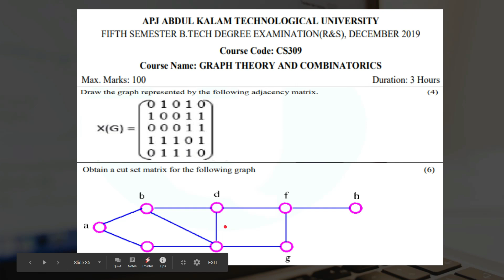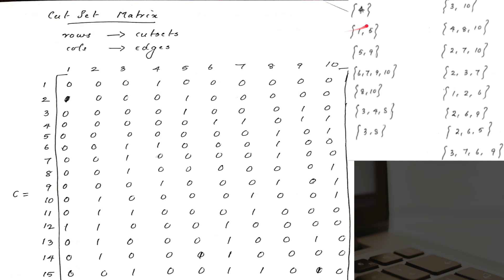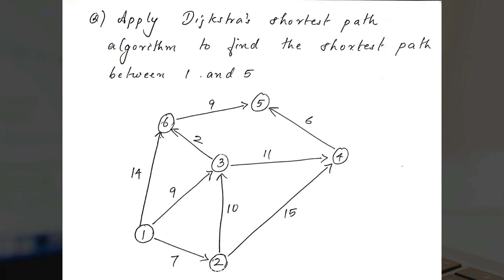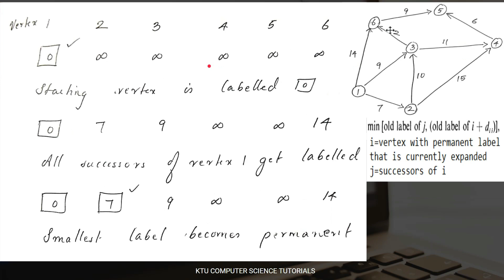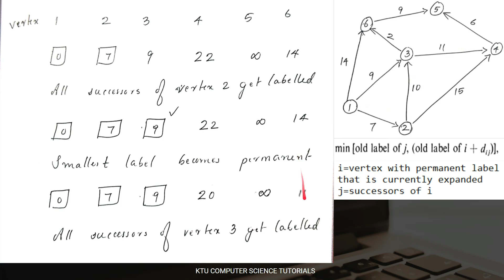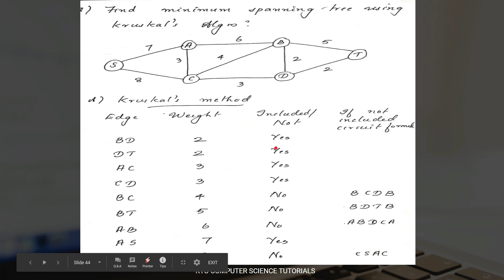KTU CS 309 University Questions Solved - Module 5 and 6 ( Graph Theory) - Part 4